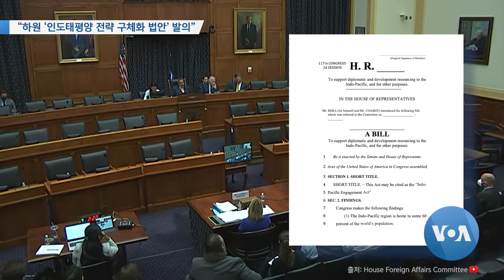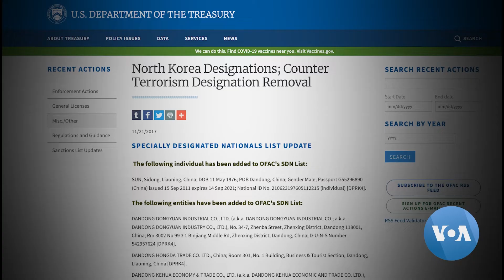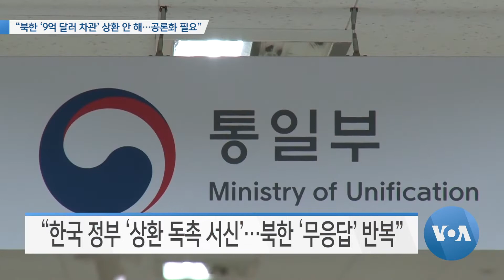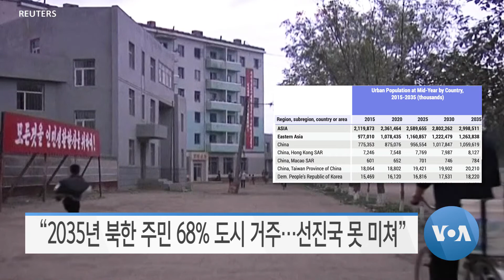[VOA 모닝뉴스] 2022년 7월 6일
“하원 ‘인도태평양 전략 구체화 법안’ 발의” / “미국 F-35A 한국 전개…‘미한동맹’ 강한 억제력” / “중국 광물 항구 ‘북한 선박 입출항’…‘이름 바꿔’ 활동” / “북한 ‘9억 달러 차관’ 상환 안 해…공론화 필요” / “김승겸 합참의장 취임…‘적 도발’ 가차 없이 응징” / “2035년 북한 주민 68% 도시 거주…선진국 못 미쳐”